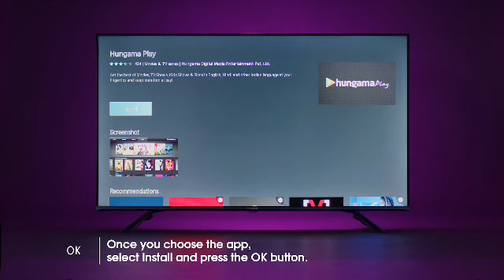VIDAA OS - How to install apps